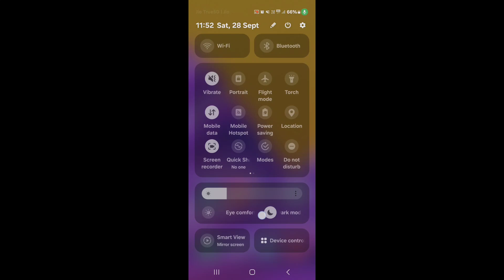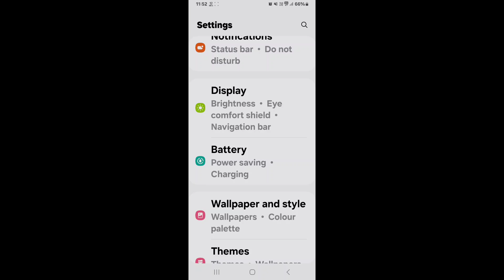How to turn on dark mode on Samsung Galaxy M55s 5G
Hello dosto, aaj maine is video me bataya hai ki Samsung Galaxy M55s 5G me dark mode kaise enable kare, dosto Samsung Galaxy M55s 5G me dark mode on karna bahut hi asan hai. Agar aap bhi janna chahte hain ki Samsung Galaxy M55s 5G me dark mode kaise enable kare to is video ko pura dekhiyega, thanks friends.

Hello friends, in this video, I've explained how to enable Dark Mode on Samsung Galaxy M55s 5G. Turning on Dark Mode on Samsung Galaxy M55s 5G is very easy. If you want to know how to enable Dark Mode on Samsung Galaxy M55s 5G, be sure to watch this entire video. Thanks, friends.